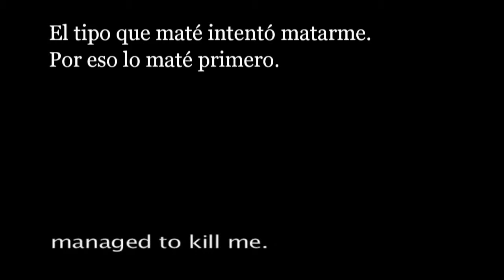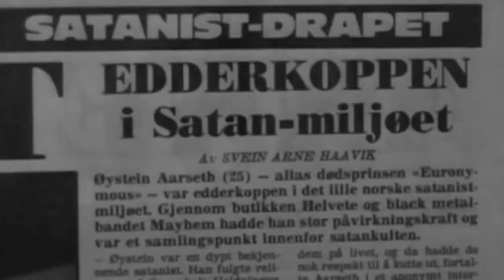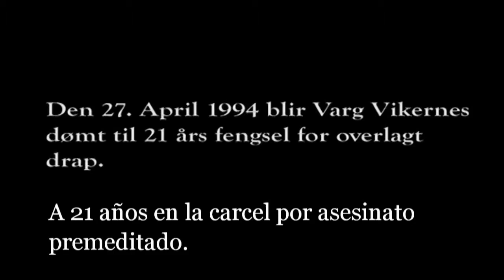Burzum - Lost Wisdom (HD)